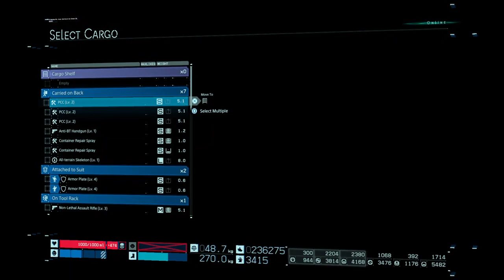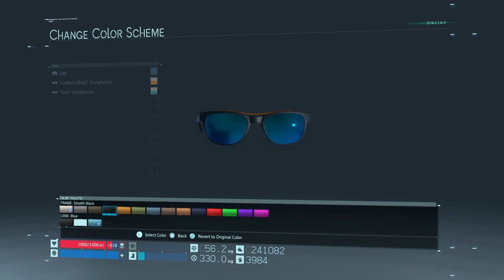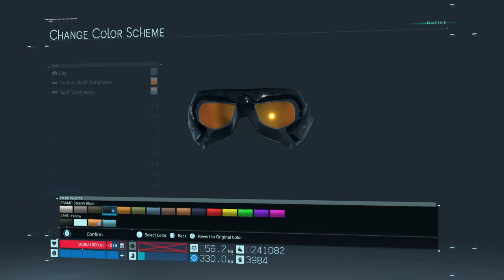Death Stranding Playthrough | Part 15 (No Commentary)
My Complete Playthrough of Death Stranding on PlayStation 4!

Death Stranding is an action game developed by Kojima Productions. It is the first game from director Hideo Kojima and Kojima Productions after their split from Konami in 2015. It was published by Sony Interactive Entertainment for the PlayStation 4 in November 2019 and by 505 Games for Windows in July 2020. A director's cut version was released for the PlayStation 5 in September 2021, followed by a release for Windows in March 2022.

The player controls Sam Bridges, a porter for a company known as BRIDGES. The player is tasked with delivering supply cargo to various isolated cities known as KNOTs, as well as isolated researchers and survivalists, while also connecting them to a communications system known as the Chiral Network. The player is evaluated by the company and recipients based on their performance (including via "likes" similar to social networks), including whether the cargo was delivered, and if it is intact among other factors. These merits are, in turn, used to level up the player's statistics, such as stability and weight capacity, and increase their standing with individual locations and characters (which can improve rewards). How cargo is packed by the player, and the overall weight being carried, affect Sam's ability to navigate through the environments.